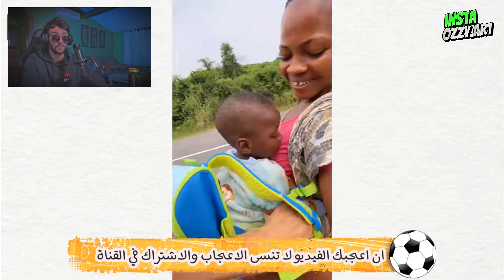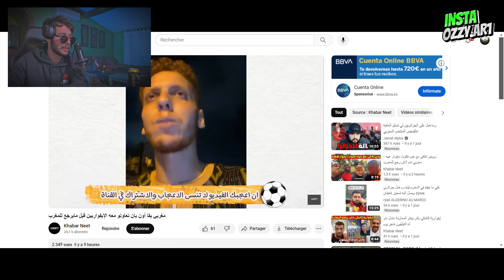الشعب الجزائري يستخدم العنف مع مغربي مقيم في الجزائر 🤬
الشغب